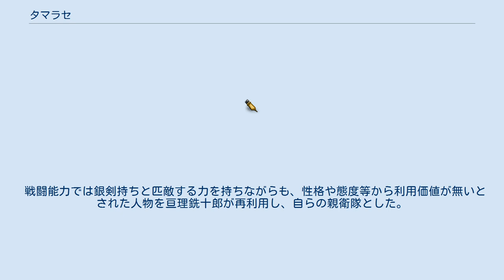タマラセ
『タマラセ』は、六塚光/著、日向悠二/イラストのライトノベル。
 第1巻にあたる『タマラセ 彼女はキュートな撲殺魔』が第9回スニーカー大賞優秀賞を受賞し、長編5巻・短篇集1巻が角川スニーカー文庫より刊行された。
 シリーズの舞台「平磐市」は、作者の出身地、岩手県一関市をモデルにしており、一関市および近辺の実際の地名や高校名などを参考にしたであろう名称が使われている。
 「タマラセ」と読む。
自分の幽体を武器などに変える能力、及びその使い手や現出する武器そのもののことを指す。
 形状は様々だが、本人の持つ攻撃意識の延長線上にあるため、多くは既存の武器の形をとる。
その性質から大まかに直接攻撃型、遠距離攻撃型、遠隔型に区分されるが、いくつかの性質を併せ持つものや、これら既存のカテゴリに入らない魂裸醒も存在する（パープル・シックルのように任意で形状が大きく変化するなど）。
 また魂裸醒のメカニズムに関しては本人の想像力に由来し、たとえばチェーンソーの魂裸醒でも、内部のメカニズムが再現されて動いているのではなく、「紐を引っ張ればエンジンが動く」程度の認識で動いている。
 タマラセにつけられた名前の多くは海外の推理小説のタイトルが元ネタになっている。
 因みに作中で三千人は「何故タマラセに横文字の名前をつけるのか」という問いに「その方がカッコイイから」と答えている。
 生まれた時から体内に醒核を持つ魂裸醒。
 平磐での大量発生のように、先天性魂裸醒の血を飲むと生まれる。
外見や能力に先天性タマラセとの差異は特に見られないが、体内に醒核を持たないためいずれ過醒に陥る。
醒核を飲み込む事で、先天性魂裸醒のように過醒を自分で制御できるようになり、理性を失う事もなくなる。
元々は裸光を吸収させ、地上からの裸光の放出を安定させる目的で生産されていた。
 タマラセが裸光を大量に取り込んだ状態。
裸光をブーストさせることで魂裸醒および身体能力が一時的に強化されるが、後天性のタマラセの場合、裸光の毒に精神を侵され理性を失い、凶暴になる。
また、末期になると、裸光を増幅して放つようになり、最終的に死に至る（過醒死）。
醒核を飲み込むことで、過醒死から免れることができる。
過醒を起こすと、過醒紋と言う唐草模様のようなものが胸元から頬にかけて出る。
 醒核が体内にある場合、自らの意思で過醒を起こすことが出来るが、理性を失うことは無く、攻撃、逃走、回復等の戦闘手段に用いる事も可能。
しかし、裸光の過剰摂取を防ぐために3分ほどで過醒は強制解除し、一定時間虚脱状態に陥る。
 過醒中、使用する魂裸醒がパワーアップして形状が変化することもあるが、佐土原三兄妹のように合体変形するという変わり種も存在する。
 先天性魂裸醒が醒臓の中に持つ臓器(?)のようなもの。
裸光の毒を排出するラグビーのボール状の石みたいなもの。
他人の醒核を飲み込むと記憶を、魂裸醒でない者の場合は魂裸醒も引き継ぐ。
 また、難しい技術ではあったが、何らかの物体に他人や死者の醒核を埋め込み、身に着けることによって、更に別の魂裸醒や記憶を使うことも可能で、この技術を「外醒核」（がいせいかく）と呼ぶ。
 裸光石から発生している目では見えない光。
魂裸醒はこれを吸収して幽体を出す。
 裸光が存在しない場所では魂裸醒を出すことができない為、東北地方から出て魂裸醒を使う場合には、裸光石を携帯する必要がある。
 ある程度の熟練者の場合、集中すれば裸光の量を体で感じる事も可能。
 東北地方一帯に堆積しており、裸光を発する。
 これをペンダントや銀剣などに加工して携帯する事で、どの場所でも魂裸醒が使える。
 また、地上から放たれる裸光の量が魂裸醒で吸収しきれなくなり、大量の裸光が放出された場合、裸光石の隕石が落下すると言い伝えられており、かつて平磐に落下した隕石もこの裸光石である。
 戸有村の人物からはこの隕石は「あかがねの悪竜」と呼ばれている。
 戸有村の中でも最強とされる12人に渡される短剣で、1本1本に名前が付けられている。
裸光石が埋め込まれている。
所持者は「銀剣持ち」等と呼ばれる。
 普段は鞘に収められて携帯しているが、基本的に武器としては使う事は無い。
 通常、裸光石は戸有村からの任務等で一時的に貸し出される物だが、銀剣は基本的に渡された者の所有物になる。
 尚、亘理銑十郎の魂裸醒「アウト・オブ・ザ・サン」は亘理銑十郎の所持する銀剣「日輪」（ひのわ）から放たれる裸光を一点に集中させて攻撃している。
 銀...